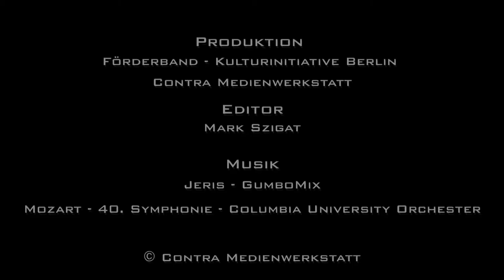Call for Entries 24. Filmfestival ContraVision 2016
Filmemacher der Welt: "Schickt uns eure Kurzfilme!" Einsendeschluss ist der 21. Dezember 2015! Es gibt keine Vorgaben bzgl. Genre oder Thema, maximale Länge sind 30 Minuten. Es gibt keine Einreichgebühren! Upload ist ausdrücklich erwünscht.